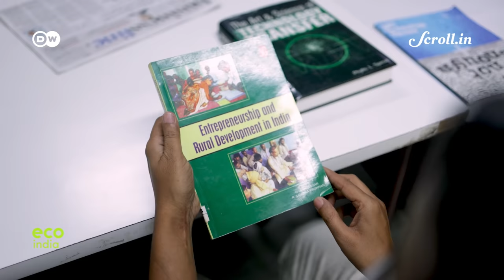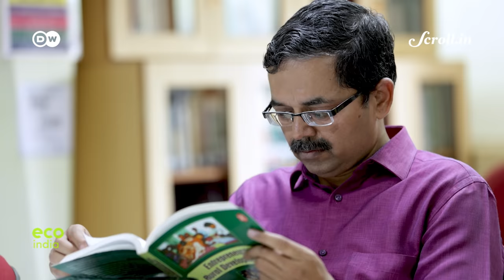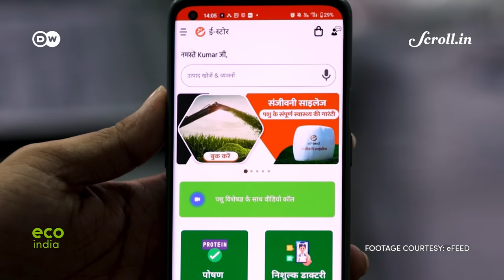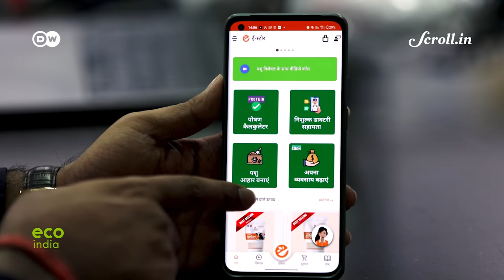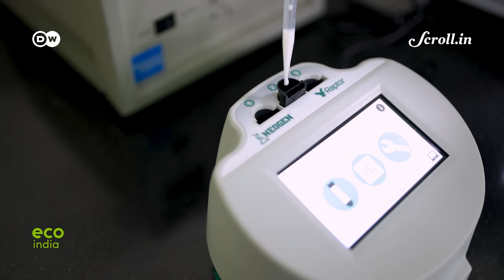Eco India: Can technology rescue farmers struggling with cattle health and milk production?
India is the world’s biggest producer of milk. Recent studies have shown elevated levels of toxins in some of its dairy. How do they end up in milk? And what can be done to stop the problem? The answer lies in cattle feed.

Credits:
Supervising Producer: Nooshin Mowla
Field Producer & Script: Pracheta Sharma
Video Editor: Amit Garg (Metro Media Works)
Associate Producer: Ipsita Basu
Director of Photography: Dhiraj Katkade
Executive Producer: Sannuta Raghu